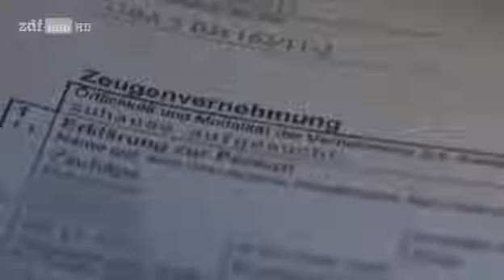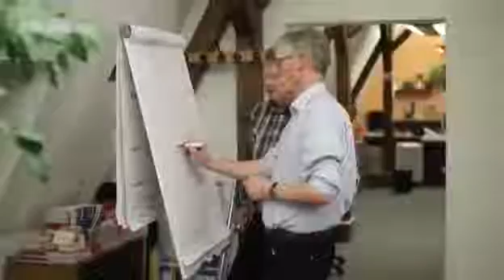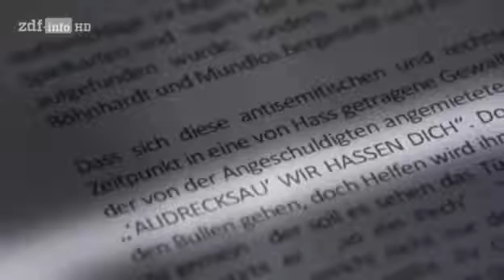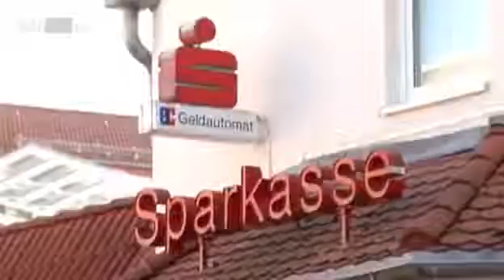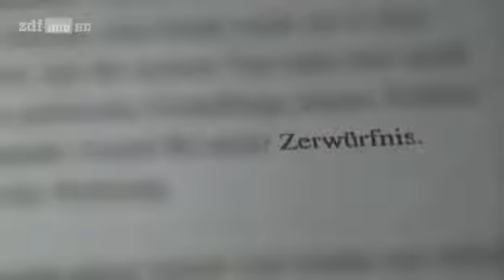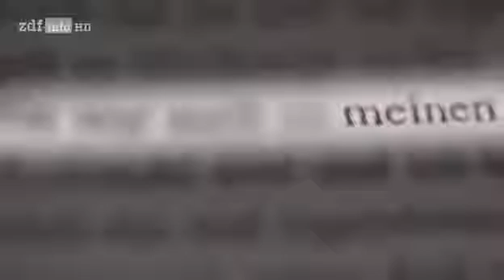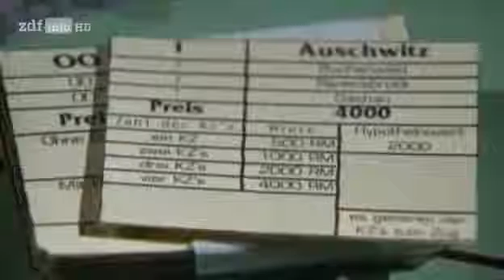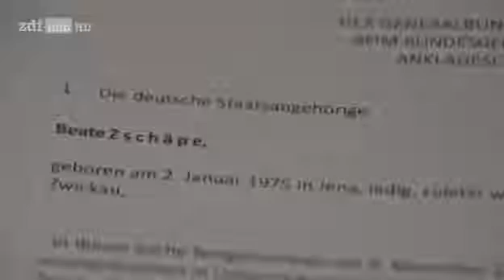Die Nazi Braut - Das Geheimnis der Beate Zschäpe - Doku/Dokumentation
Die Nazi Braut - Das Geheimnis der Beate Zschäpe - Doku/Dokumentation Der "Nationalsozialistische Untergrund", eine Zelle aus Rechtsterroristen, mordet unerkannt zehn Jahre lang Einwanderer.

Beate Zschäpe ist die letzte Überlebende der Neonazi-Gruppe um Uwe Mundlos und Uwe Böhnhardt. Aber ist sie auch schuldig im Sinne der Anklage? Seit mehr als zwei Jahren versucht das Oberlandesge.

Die Nazi Braut - Das Geheimnis der Beate Zschäpe - Doku/Dokumentation Der Nationalsozialistische Untergrund, eine Zelle aus Rechtsterroristen, mordet . Beate Zschäpe ist die letzte Überlebend.

Kontrovers im Internet: Tatsächlich: Beate Zschäpe bricht ihr Schweigen. Nach über 140 Verhandlungstagen im NSU-Prozess hat der Pflichtverteidiger Mathias Grasel.